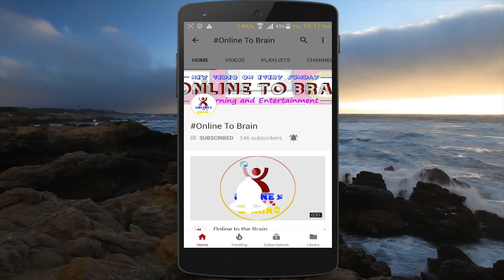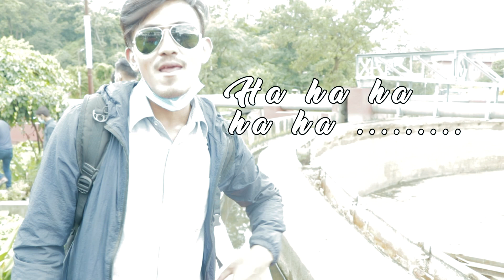Sewage Treatment Plant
This video represent the how we can perform sanitary treatment and reuse the sludge and water of sewage. This is the first sewage plant of Nepal on Guheshwari Kathmandu. In this video we will try to explain all components of the plant and their work.

About: Online to Brian is a YouTube Channel, where you will find all information, technological and engineering videos in Nepali language. :):)